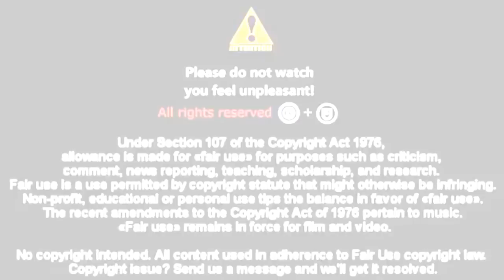Removing A Huge and Satisfying Dilated Pore of Winer || Satisfying Extractions